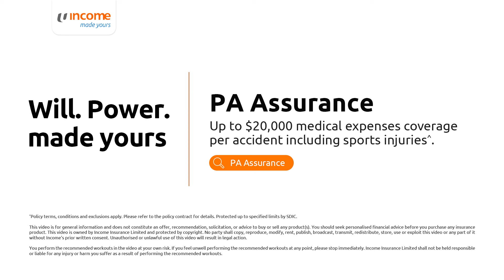Comeback Workouts by Mandalyn Tan | PA Assurance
Pursue your fitness goals with confidence, knowing that you are well-supported in the event of an injury. With proper recovery and strong willpower, you can make a powerful comeback from a setback. Watch this video as fitness coach, Mandalyn Tan, shares her recovery workout tips so you can overcome the physical and mental challenges on your journey in the event of an injury.

Turn your setbacks into comebacks with PA Assurance and get up to $20,000 medical expenses coverage per accident including sports injuries^.

Featured recovery workouts for shoulder injuries:
Child’s Pose (3 reps of 90s hold)
Single Arm Chest Press (3 sets of 8 reps)
Chest Opening Stretch (3 reps of 90s hold)

^Policy terms, conditions and exclusions apply.
You may perform the workouts featured in the video at your own risk. However, if you feel unwell performing the recommended workouts at any point, please stop immediately.